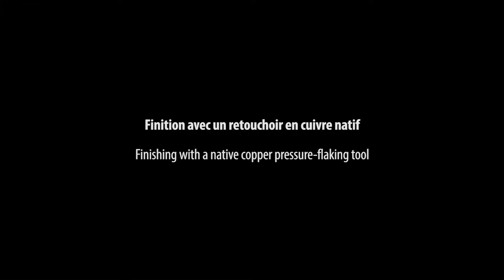Fabrication d'une pointe de projectile - Making a stone projectile point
Fragments d'humanité. Archéologie du Québec est la première grande exposition entièrement consacrée à l'archéologie québécoise. Quelque 350 pièces significatives y sont présentées pour célébrer 50 ans de découvertes archéologiques au Québec.

À imaginer : une histoire millénaire

La première partie de l’exposition est consacrée à l’époque précédant l’arrivée des Européens sur le territoire québécois. Grâce aux découvertes archéologiques, il a en effet été possible de confirmer que des petits groupes d’hommes et de femmes foulaient déjà le sol québécois il y a 12 000 ans. Sans l’archéologie, tout ce pan de l’histoire du Québec serait demeuré inconnu et continuerait de susciter la curiosité.

Voyez la méthode de fabrication d'une pointe de projectile.